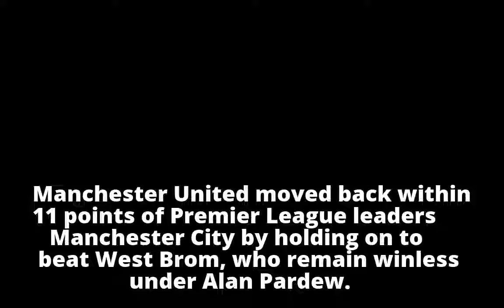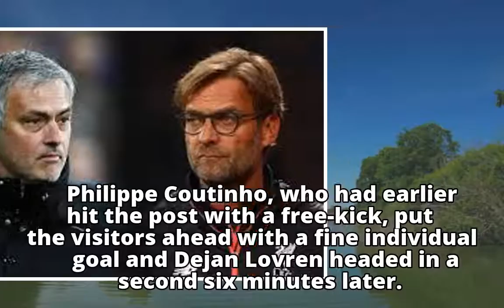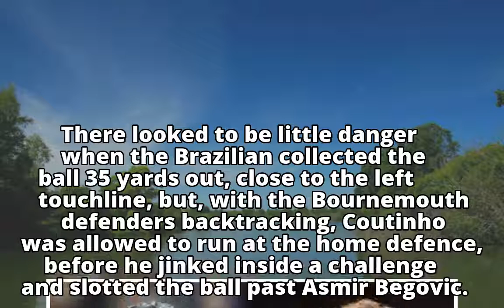EPL Round-up: Man Utd, Liverpool Keep Hope Alive